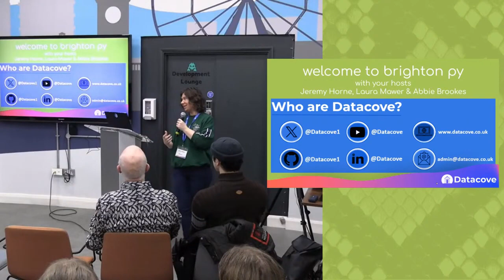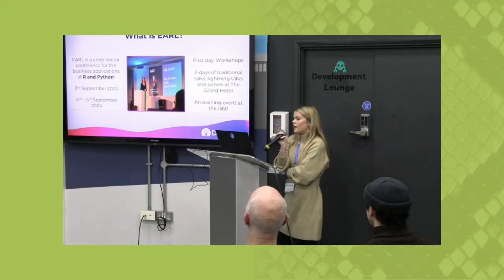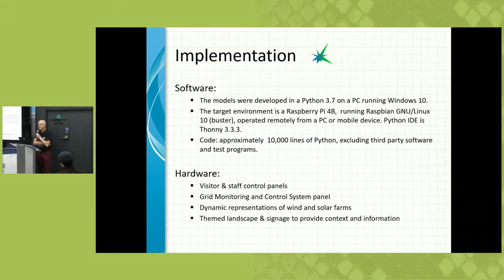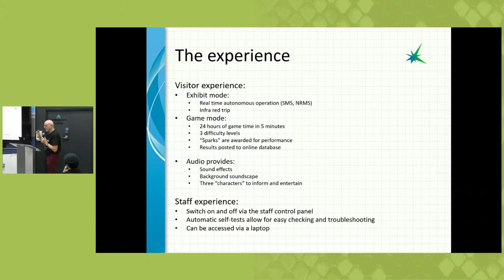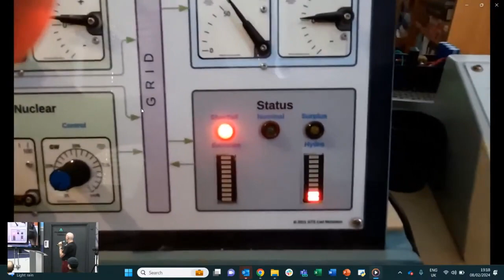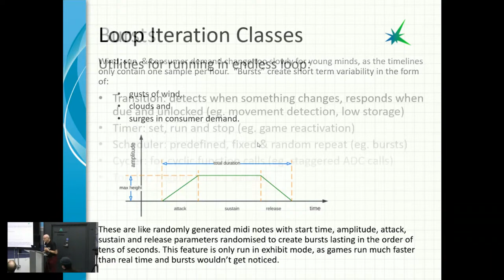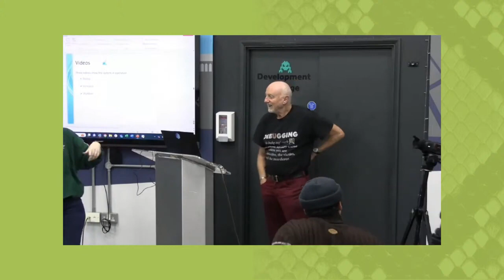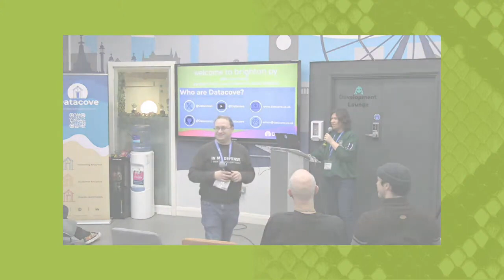Greening the Spark - one line at a time | Brighton Py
Carl Nicholson took us through Greening the Spark, a comprehensive model designed to simulate the entire electricity generation, distribution, storage, and consumption system, resembling a national grid.

Developed over three years ago, the model serves as a demonstrator for an interactive museum exhibit and game. The system looks at different scenarios based on weather conditions, consumer demand, and various power usage.